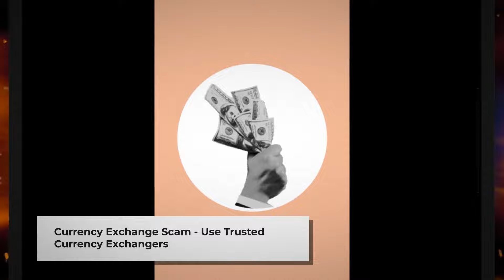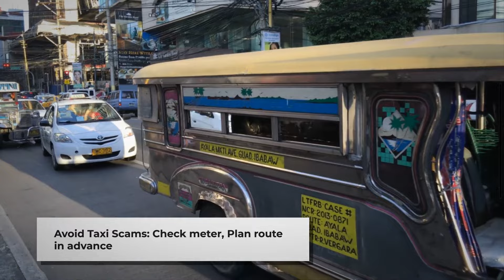😱 Do Not Travel Philippines Before Knowing These Philippine Scams 🔥💥🚨, Best Places Visit Philippines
Planning a trip to the beautiful Philippines? 🛡️✈️ Hold on! 🌴💔

Before you pack your bags, watch this eye-opening video to uncover the shocking truth behind common travel scams in the Philippines. From overly friendly strangers to fake tour agencies, we reveal it all to ensure you have a scam-free adventure!

But don't worry, we've got you covered with insider secrets on how to avoid tourist traps and enjoy your trip safely. Watch the video now to arm yourself with essential knowledge and make the most of your Philippine getaway!

👀 For more info on Philippines Scams and Best Places to Visit in Philippines🏝️, you can also check this detailed article on our website De-Reviews.com

Don't let scammers ruin your dream vacation — check the video now to travel smarter and safer in the Philippines! 🛡️✈️